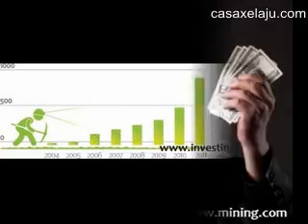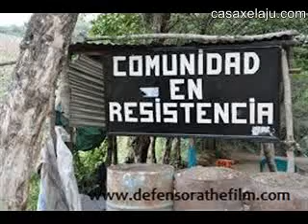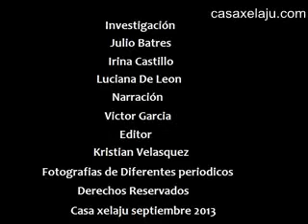Learn how Mining Industry is Devasting Guatemala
is including in our Spanish curriculum how mining in Guatemala is making big corporations in Canada and USA richer while leaving entire communities in Guatemala devastated by the contamination.